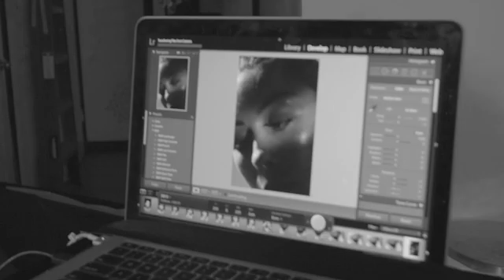Morphe BTS Photoshoot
Check out our behind the scenes for a test shoot with Morphe Products